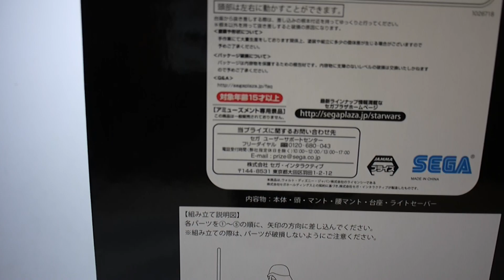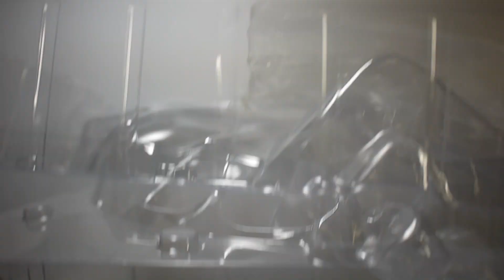豪宅玩具~1178~SEGA景品 STAR WARS 星際大戰 絕地武士Darth Vader 黑武士 達斯維達